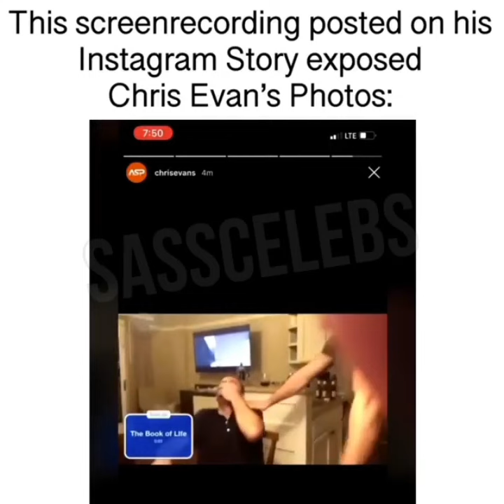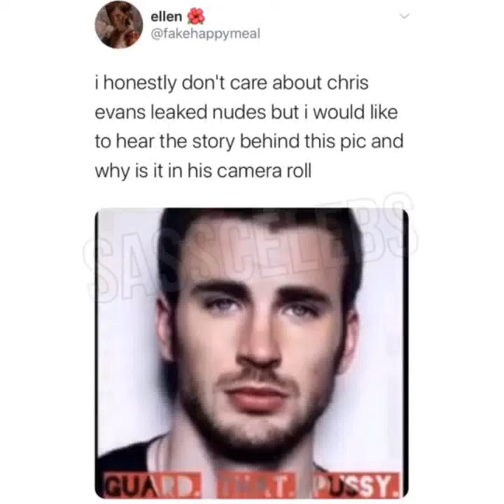Chris Evans Accidentally leaked NUDES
Hilarious,funny memes